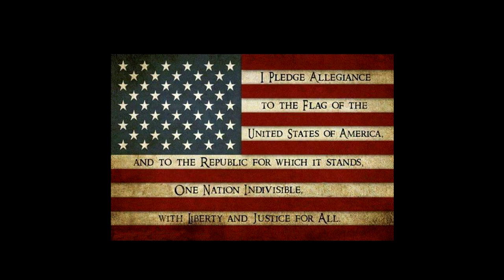Mini Cup/Cyclone | Richmond Raceway | June 25 , 2016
Richmond Raceway
Mini Cup/Cyclone